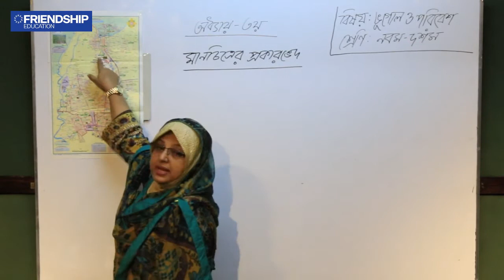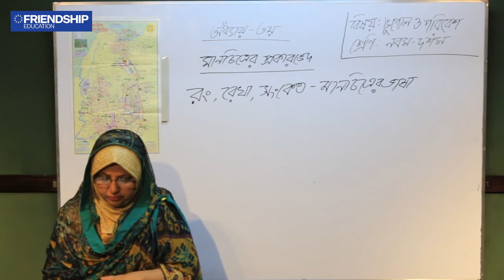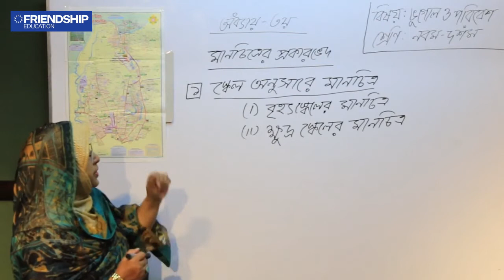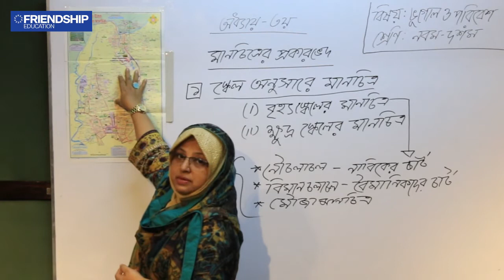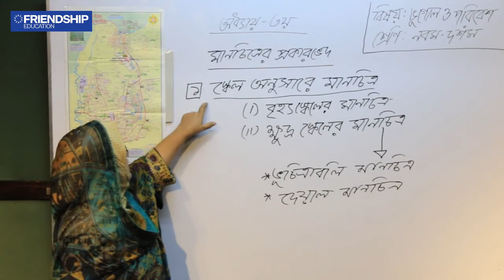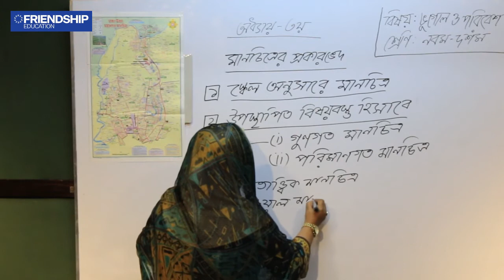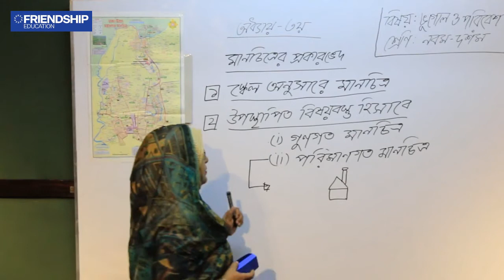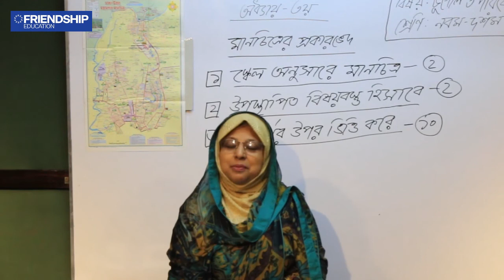ভূগোল ও পরিবেশ - ৩য় অধ্যায়: মানচিত্র পঠন ও ব্যবহার (পর্ব-৩) - নবম-দশম শ্রেণি